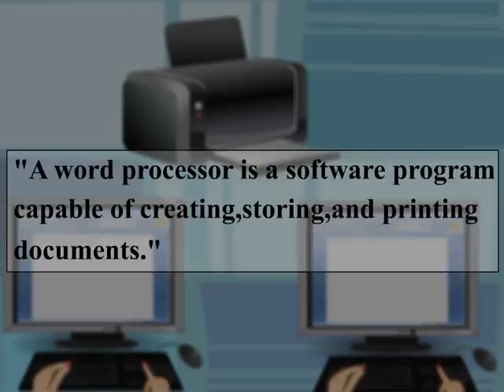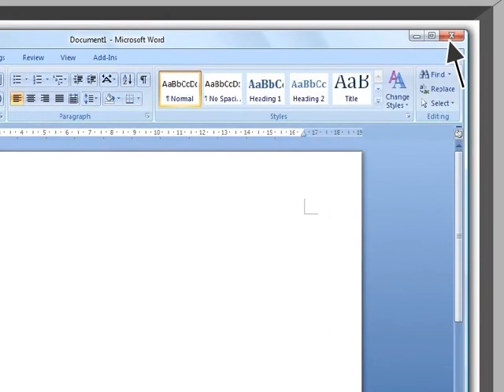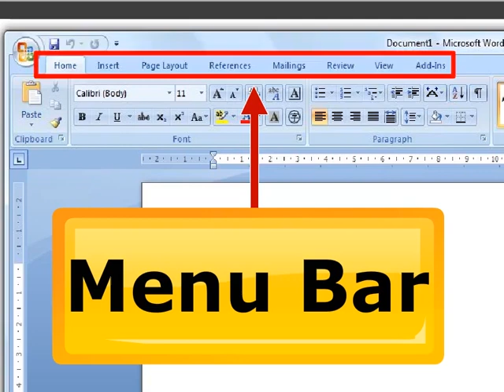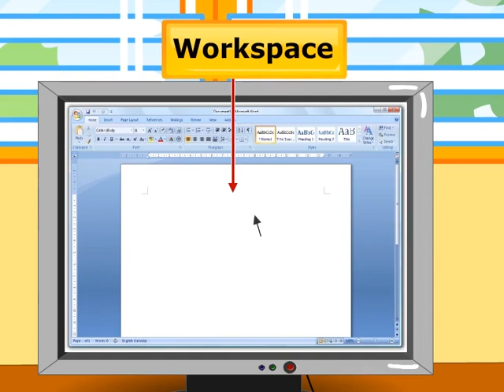Intro to MS Word | Extra marks learning app 5th STD class chapter- 6